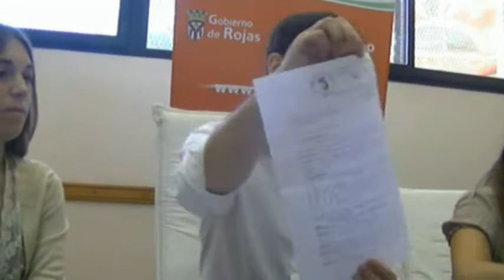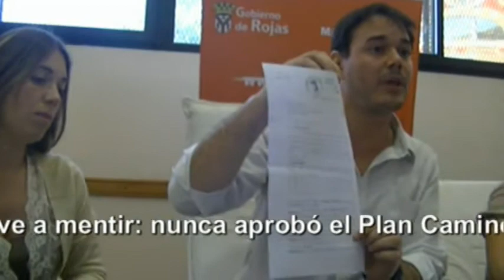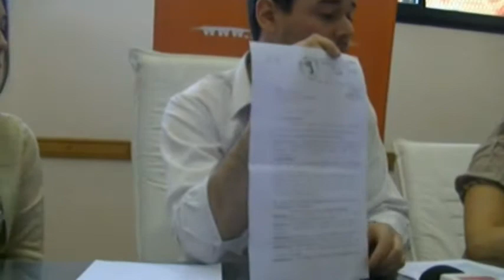Plan Camino a Casa: Aclaración del Gobierno